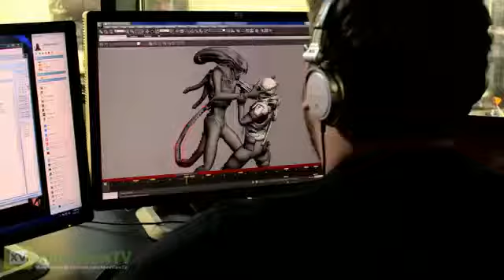ALIENS Colonial Marines Episode 1 Authentic Aliens (Behind the Scenes) 2012 HD43